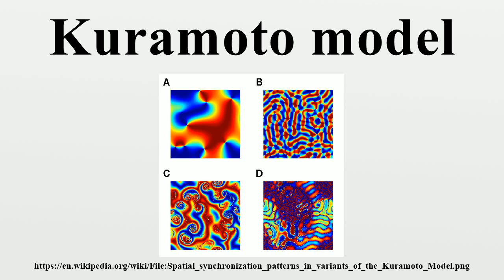Kuramoto model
The Kuramoto model, first proposed by Yoshiki Kuramoto (蔵本 由紀 Kuramoto Yoshiki) , is a mathematical model used to describe synchronization.More specifically, it is a model for the behavior of a large set of coupled oscillators .

Image-Copyright-Info
Author-Info:   Zeronaught

Image-Copyright-Info